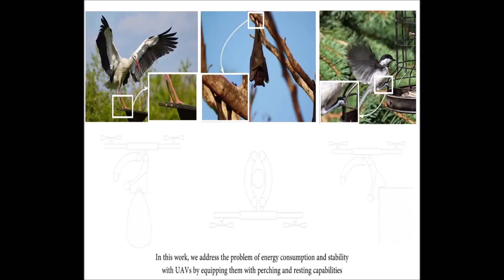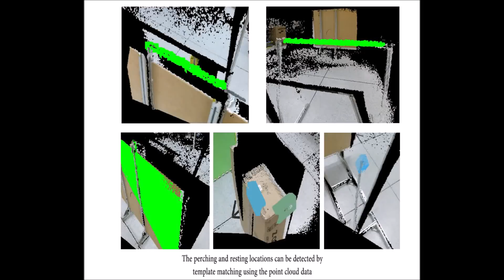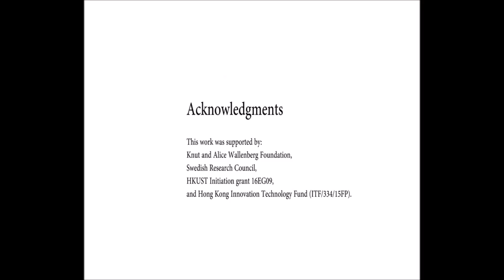Perching and resting—A paradigm for UAV maneuvering with modularized landing gears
Perching and resting—A paradigm for UAV maneuvering with modularized landing gears. Kaiyu Hang et al (2019), Science Robotics

Perching helps small unmanned aerial vehicles (UAVs) extend their time of operation by saving battery power. However, most strategies for UAV perching require complex maneuvering and rely on specific structures, such as rough walls for attaching or tree branches for grasping. Many strategies to perching neglect the UAV’s mission such that saving battery power interrupts the mission.

We suggest enabling UAVs with the capability of making and stabilizing contacts with the environment, which will allow the UAV to consume less energy while retaining its altitude, in addition to the perching capability that has been proposed before. This new capability is termed “resting.”

For this, we propose a modularized and actuated landing gear framework that allows stabilizing the UAV on a wide range of different structures by perching and resting. Modularization allows our framework to adapt to specific structures for resting through rapid prototyping with additive manufacturing.

Actuation allows switching between different modes of perching and resting during flight and additionally enables perching by grasping. Our results show that this framework can be used to perform UAV perching and resting on a set of common structures, such as street lights and edges or corners of buildings.

We show that the design is effective in reducing power consumption, promotes increased pose stability, and preserves large vision ranges while perching or resting at heights. In addition, we discuss the potential applications facilitated by our design, as well as the potential issues to be addressed for deployment in practice.